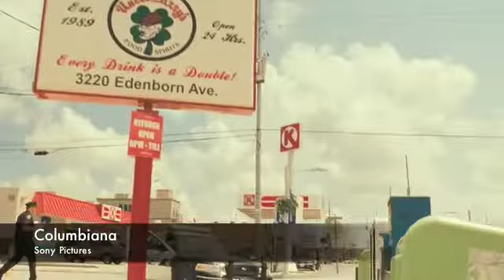Columbiana Movie Review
Columbiana Movie Review by, Rajiim Gross of The RAG Review 8/31/11 Rated PG-13 Run Time: 1hour 47min Film Grade: A+